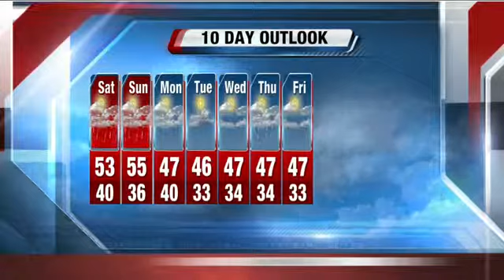Storm Team Forecaster Jesse Ritka's Saturday Forecast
Sat: Partly to mostly cloudy, breezy, and cool, light afternoon showers, high 53. Sat night: Decreasing clouds, frost advisory for all of Southeastern WI 1am-8am Sunday, low 36 lake/32 inland.  Sun: Cloudy and breezy, light scattered showers by evening, high 55.  Sun night: Cloudy, stray light showers, windy, low 40 lake/36 in.  Mon: Clouds, cold, windy, 47.  Tues: Sunny, breezy, cold, 46.